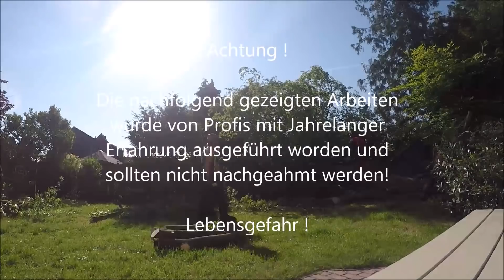Ups - Baum fällt auf Schuppen | Baumpflege Mertens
Heute steht die Bergung eines Sturmschadens an. Dank unserer Maschinen konnten wir die Aufgabe effizient lösen.

Am 6.6.19 sind wir ab Mittag (ca.12 Uhr bis 16.30) bei der Eröffnung der Vermeer Niederlassung:

Vermeer Deutschland GmbH
Märkersteig 13-21
14974 Ludwigsfelde

verpassen

PRODUKTE AUS DEM VIDEO:
ECHO CS-620 CX
ECHO CS-360 TES:

🔴 Geschäftliche Mail